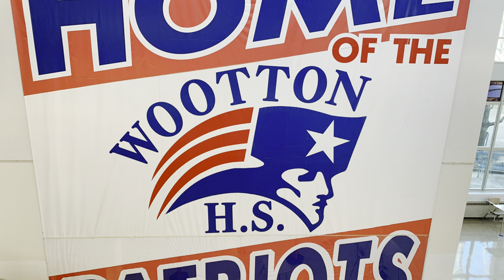Welcome to Wootton High School - Wootton Patriots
Created by Georgina Kaddu and Gurnoor Sodhi Patriot Ambassadors.